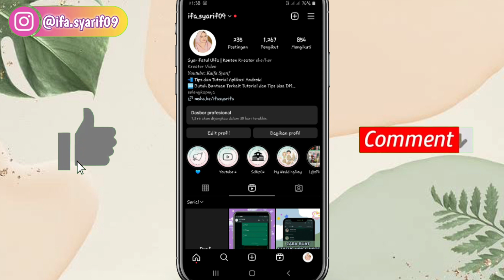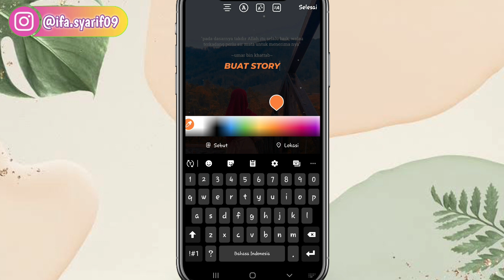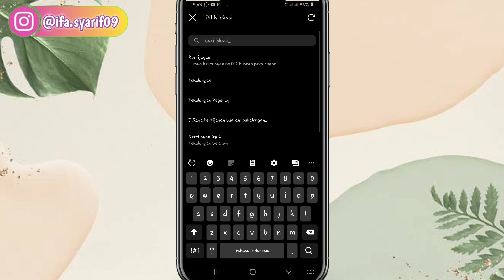TERBARU ! TRIK RAHASIA INSTAGRAM YANG HARUS KAMU TAHU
Trik rahasia instagram yang harus kalian tahu... memudahkan kita yang punya akun instagram...
tonton videonya sampai selesai yaaa. semoga video ini bermanfaat yaaa teman2...

Recode : Hp Samsung Galaxy A7 2018
Edit Video : Kine Master Mod
Rekam video dalam Hp : Perekam Layar Hp Samsung A7 2018
Thumbnail : PixelLab apk

Dan share jg ke temen2 kalian agar bisa bermanfaat yaaa...